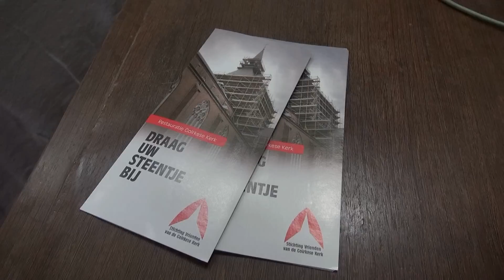Dionysius kerk 't Goirke zoekt dekbedovertrekken en hoeslakens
Donald Duck hoeslakens beschermen heiligenbeelden tegen stof
Afgedankte dekbedden en hoeslakens komen de vrijwilligers tekort die het interieur van de Sint Dionysiuskerk ( in Tilburg ook wel de fabrikantenkerk genoemd, vanwege de vele textielfabrieken en fabrikanten woningen die hier stonden) in de Goirkestraat in Tilburg moeten inpakken. Alle religieuze en kunstvoorwerpen in dit Rijksmonument uit 1839 moeten worden bedekt met doeken ter bescherming tegen stof bij de afrondende 3e fase van de renovatie werkzaamheden die al in 2005 zijn begonnen.  Wijkbewoners willen hun kerk  weer zo snel mogelijk open en  hebben hun linnenkast leeggehaald. Vrijwilliger Tom van der Putten (70)  is elke dag bezig met de heiligen beelden in 'bed te stoppen'. Hij komt nog veel beddengoed tekort. 'Het is een 'rijk' kunstbezit dat we sinds november vorig jaar al aan het inpakken zijn'. Het kerkinterieur begint aardig ingepakt te raken en ziet er surrealistisch en spookachtig uit. Maar nog een paar honderd dekbedovertrekken en hoeslakens hebben ze dringend nodig. 'Volgend jaar moeten de kerkdeuren weer opengaan en hebben wij na 10 jaar knokken onze kerk van de ondergang gered', zegt Tom van der Putten. 'Onze kerk gaat weer open dankzij vele vrijwilligers, want er gaan  al zoveel kerken definitief op slot. Bovendien heeft de allerhoogste heilige die Tilburg heeft voortgebracht, Peerke Donders, hier zelf gebeden' lacht Tom terwijl hij de Maagd Maria in een Donald Duck hoeslaken verpakt. Pastoor Frank Lemmens ziet de noodzaak van het inpakken van 'zijn heiligen' wil in. 'Straks kunnen we hier weer in volle glorie gaan bidden".